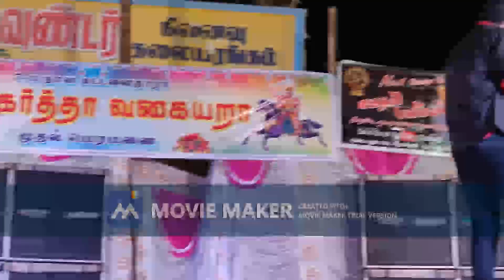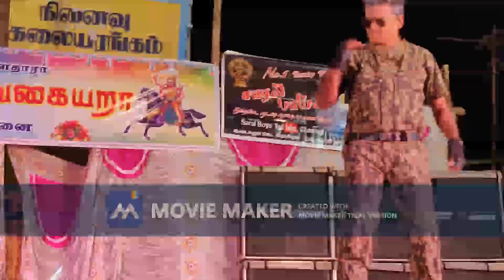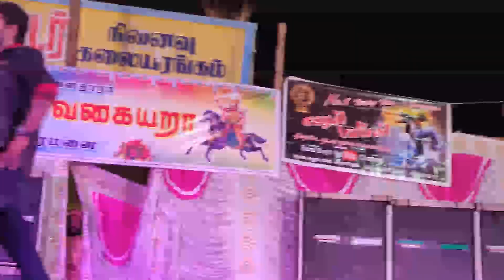Vijay Ajith Mixing Song 2022 9578080595